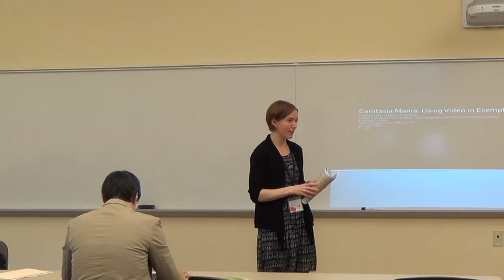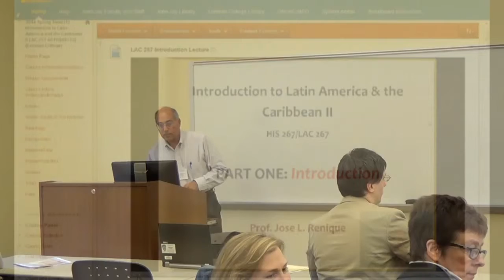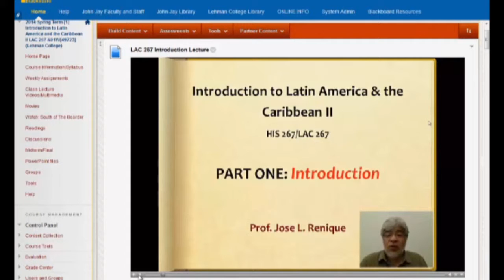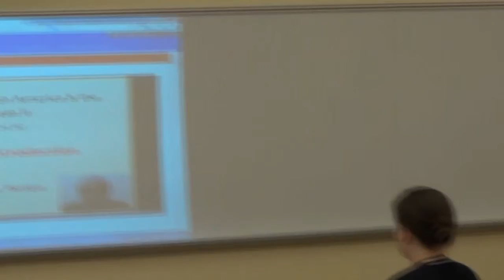Camtasia Mania Using Video in Exemplary Online Course Design